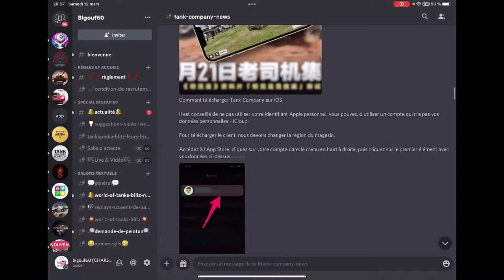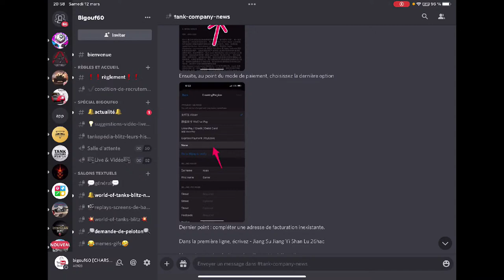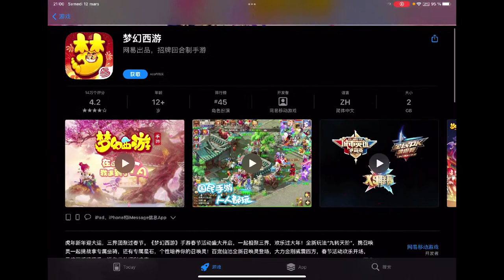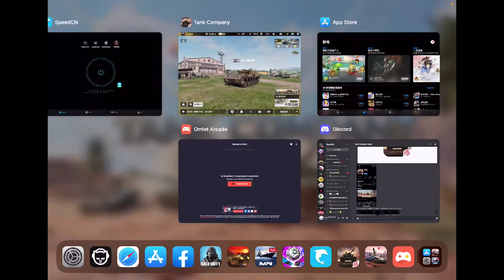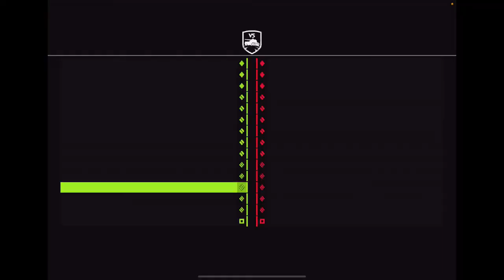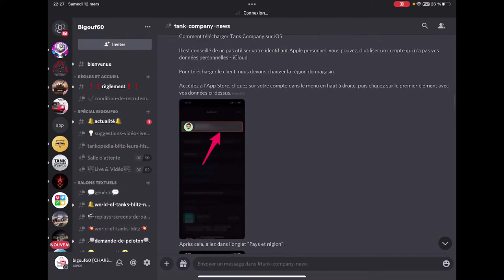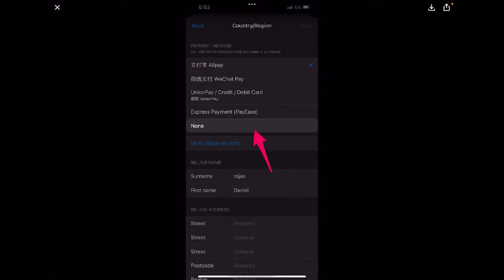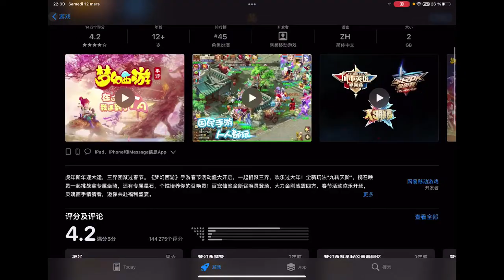Comment télécharger Tank Company sur (IOS) 🥰